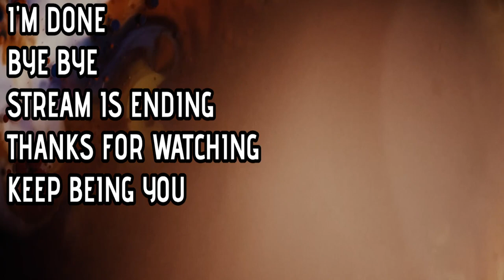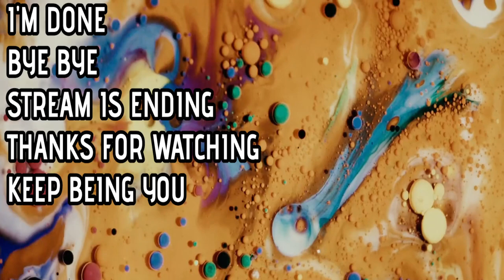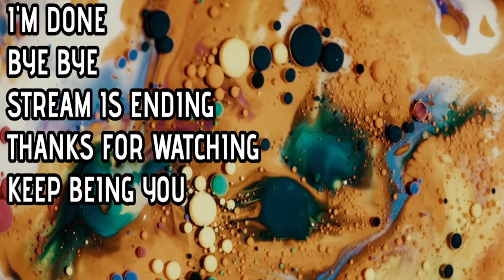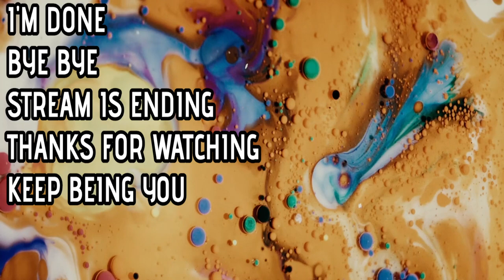Star Wars Jedi Fallen Order - Why didn't I play this before Super Duper FUn